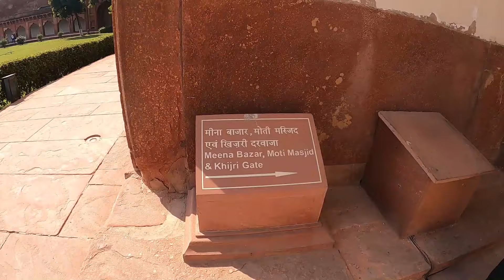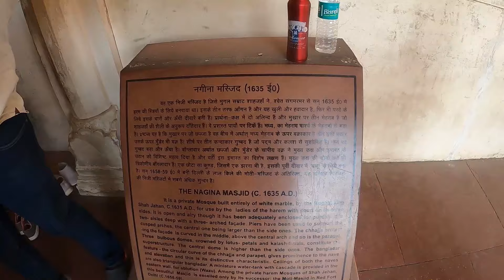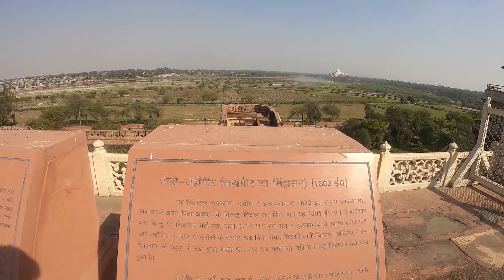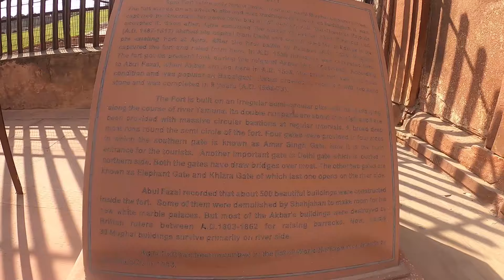Agra Fort History And Vlog अंग्रेजों ने कोहिनूर हिरा यही से चुराया था | आगरा का किला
Although, a lot of people search about Agra Fort History in Bengali, Marathi, English and Telugu but I think Hindi is the most used language in India, so I have come up with this Agra Fort Guide in Hindi. Agra Fort Railway Station is just about 100 m away from the Agra Fort, so if you have your train till this railway station, you can reach Agra Fort in not more than 2-4 minutes.

Agra Fort Timings: Sunrise to Sunset

Agra Fort to Taj Mahal Distance : 2 km

Agra Fort Ticket Price/Entry Fee : Rs.40(Indian/Domestic Tourist), Rs.550(Foreign Tourist)

Agra Fort is a popular historical fort in the city of Agra, Uttar Pradesh, India. Agra Fort was known to be the main residence of the emperors of the Mughal Dynasty until 1638, after which the capital was shifted from Agra to Delhi. Before the Britishers captured this fort, the last Indian rulers who occupied it were the Marathas. In the year 1983, the Agra fort was got the tag of a UNESCO World Heritage site. It is located at about 2 km northwest of its more well known sister monument, the Taj Mahal. The fort can be more appropriately described as a walled city.

Agra Fort had been built and used majorly by the early mughal rulers including Akbar, Jahangir, Shah Jahan and Aurangzeb. The Fort stands tall on an ancient site and was known as Badalgarh. It was known to be captured by Ghaznavi for some time but later in the 15th century A.D. the Chauhan Rajputs captured it. Soon after, Agra got the status of capital soon after Sikandar Lodi (A.D. 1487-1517) shifted his capital from Delhi and built a few buildings in the existing Fort of Agra. After the first battle of Panipat (A.D. 1526) Mughals occupied the fort and ruled from it. Then Humayun was crowned in the fort in A.D. 1530. The Fort actually got its present appearance during Akbar’s reign (A.D. 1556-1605).

Agra Fort Architecture: The 380,000 m2 (94-acre) fort has a semicircular plan, its chord actually lies parallel to the Yamuna river and its walls are known to be 70 ft high. Double ramparts have massive circular bastions at certain intervals, with battlements, embrasures, machicolations as well as string courses. 4 gates were provided on all the sides, one was the Khizri gate which opened on to the river. Two of the gates of the Fort are notable: the "Delhi Gate" and the "Lahore Gate." The Lahore Gate is popularly known as the "Amar Singh Gate," for Amar Singh Rathore.

Places to Visit in Agra Fort:

• Jahangir Bath Tab
• Jahangiri Bedroom
• Jahangir’s Dining Hall
• Sheesh Mahal
• Roshnara Palace
• Jahanara Palace
• Angoori Palace
• Khaas Mahal(Shahjahan Mumtaz Bedroom)
• Fountain
• Shah Jahan Garden
• Musamman Burj/Shah Jahan’s Jail
• Shah Jahan Washroom
• Meena Masjid
• Meena Bazar
• Diwan-i-Khas
• Diwan-i-Aam
• Nagina Masjid

Hope you liked my Agra Fort Video in which I have given you the complete details about this beautiful fort. I wish Drones were allowed and I could take Agra Fort Drone View for you but unfortunately we cannot fly Drones in or around historical monuments in India. When I come back again at this fort I will like you to show some unknown facts about it (Agra Fort ka Rahasya).